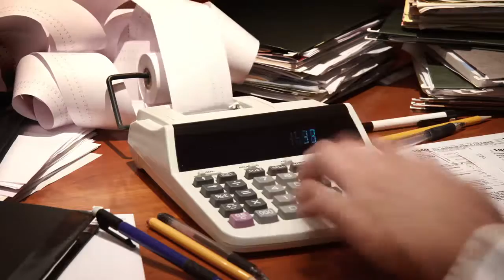Dane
Víno z Villa Vino Rača pomôže aj pri daniach.